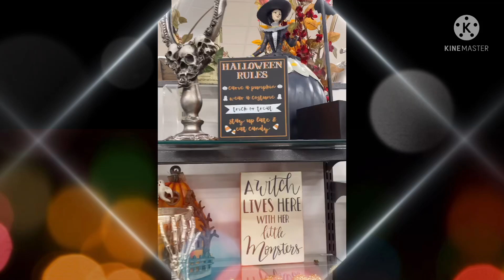One fine Saturday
VIDEO EDITING -Thanks to the following:

Thumbnail: PicsArt